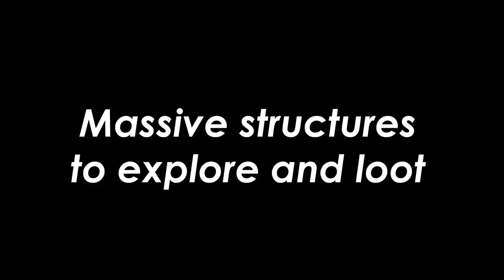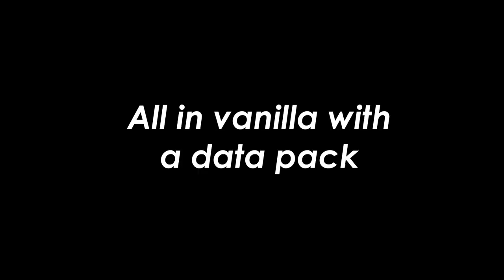Ethera - The Divine Dimension (Datapack Trailer)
Coming to Ethera SMP July 2022, Public release in the following months.